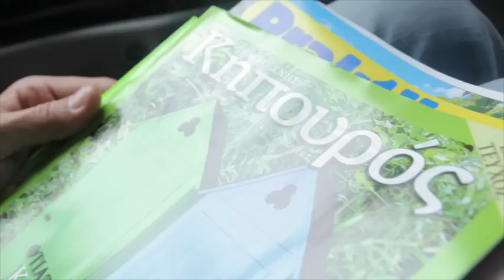Nightstalker Tour 2013 - Roadie's Eyes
Nightstalker Tour 2013 - Roadie's Eyes. Thessaloniki, Ptolemaida, Arta, Ioannina, Pireus.
Argy - Vocals , Andreas - Bass , Tolis - Guitars , Dinos - Drums.
Kostas - Sound Engineer , John - Roadie
Dodos - Kostas : Merchandise .

Camera - Edit : Johnbooman.